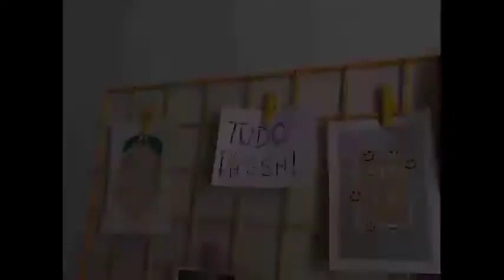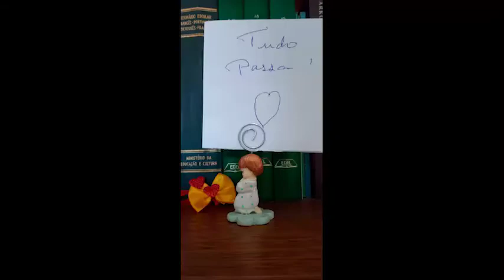Tudo Passa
Obrigada Amiga por a partilha